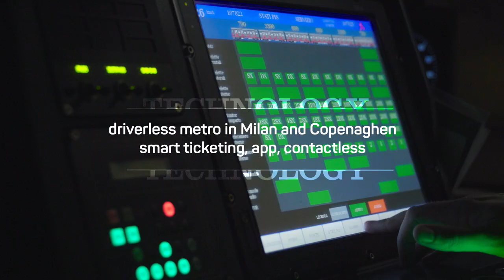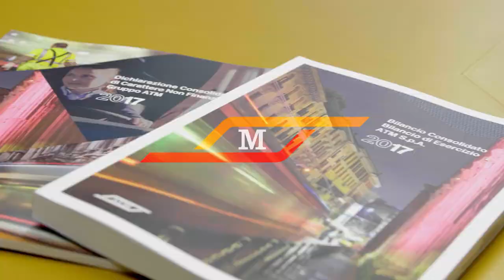We are ATM. Nice to meet you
Technology, Environment, Attention, Transparency. This is ATM, a company moving over 2 million passengers daily in one of the most dynamic and interconnected areas in Italy. Our commitment? Offering an increasingly integrated, sustainable and customer-friendly public transport service.